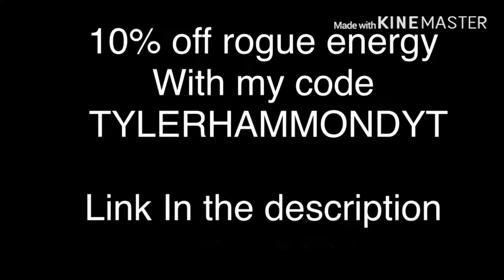WWE 2K19 YouTube devision ( episode 1 crowning the champion )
Stay cool 😎